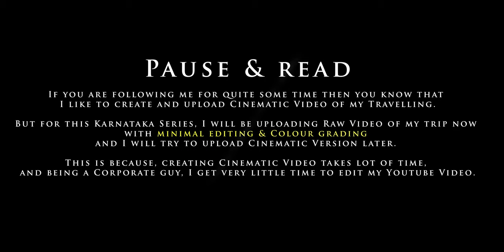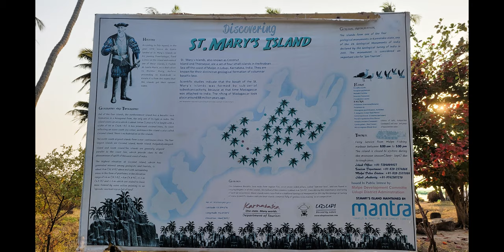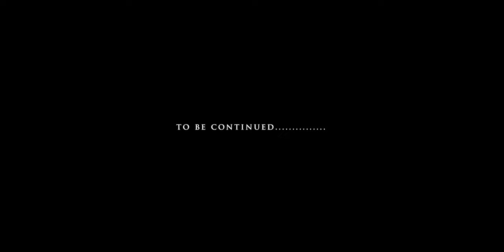Udupi | St Merry Island | Kemmannu Hanging Bridge | Delta Point | Karnataka Safarnama 2022 | Day 5_2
In this video of Karnataka Safarnama 2022, we are going to Explore few places around Udupi which are very famous. We are going to explore St. Merry Island | Kemmannu Hanging Bridge | Delta Point. I am really enjoying riding on my new BMW G310GS.

This is part 2 of Day 5

St. Merry Island
St. Mary's Islands, also known as Coconut Island and Thonsepar, are a set of four small islands in the Arabian Sea off the coast of Malpe in Udupi, Karnataka, India. They are known for their distinctive geological formation of columnar rhyolitic lava (pictured).

In the year 1498, Vasco da Gama landed at St Mary's Islands on his journey from the Kingdom of Portugal, he fixed a cross on the island and named one of these islands O Padrão de Santa Maria in Portuguese, as a dedication to the Blessed Mother Mary before proceeding to Kozhikode (Calicut) in the Malabar coast of Kerala. It is from this name that the islands got their current name.